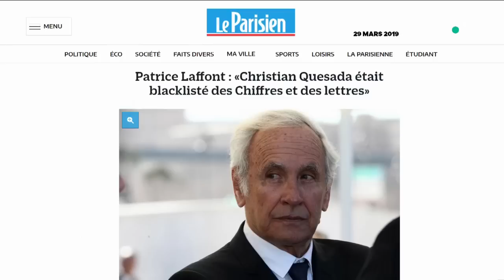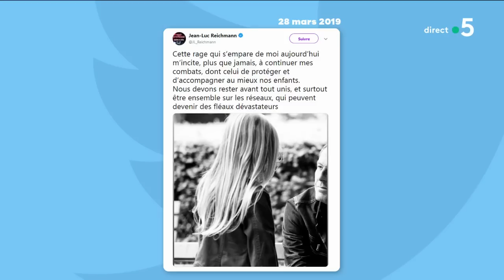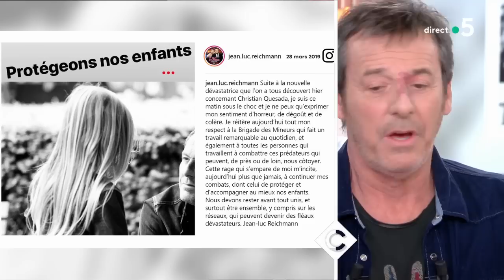Scandale Quesada : Jean-Luc Reichmann s'exprime ! - C à Vous - 15/04/2019